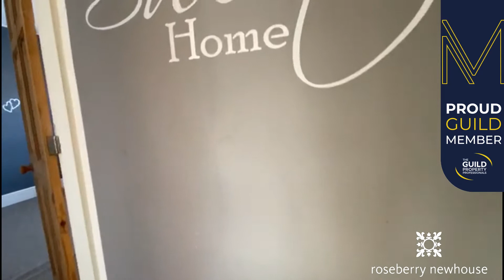𝐂𝐡𝐞𝐜𝐤 𝐨𝐮𝐭 𝐨𝐮𝐫 𝐏𝐫𝐨𝐩𝐞𝐫𝐭𝐲 𝐕𝐢𝐝𝐞𝐨 𝐓𝐨𝐮𝐫𝐬 🏠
Brinkburn Road, Norton, Stockton-On-Tees

Sensibly-priced and with NO ONWARD CHAIN, a three-bedroom mid-terraced property with a sun-trap south-westerly rear garden.